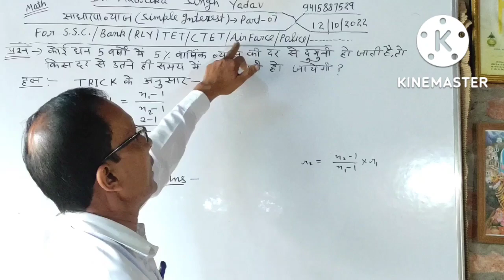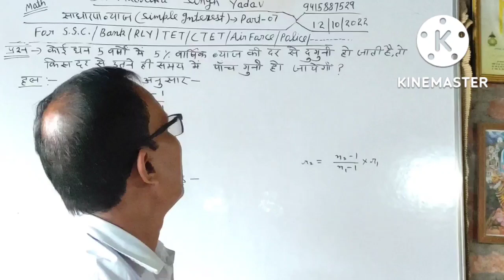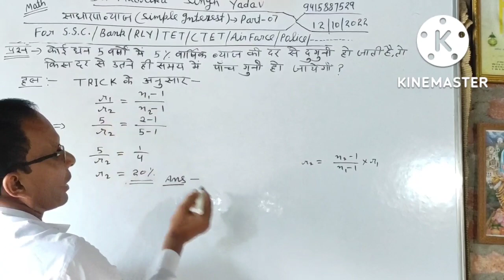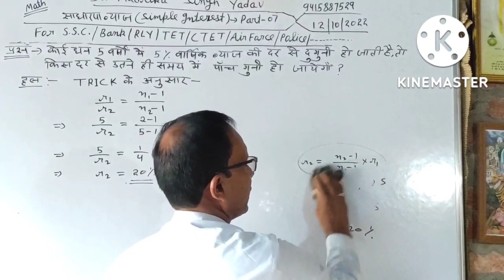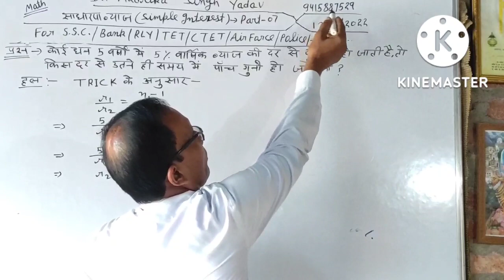12 October 2022